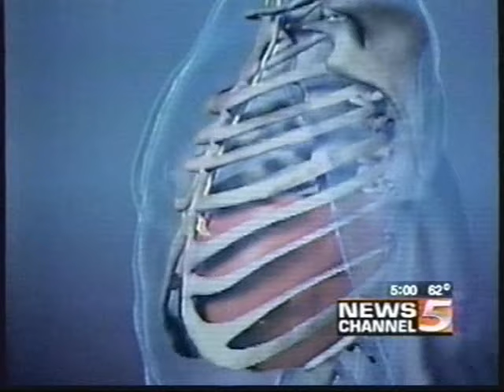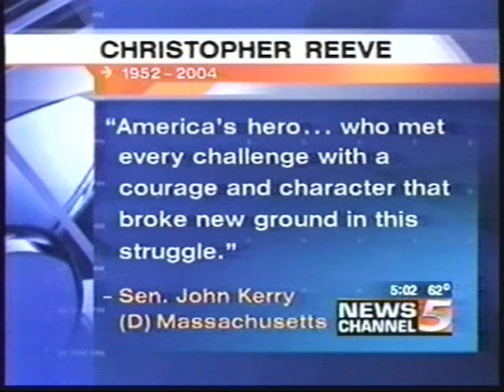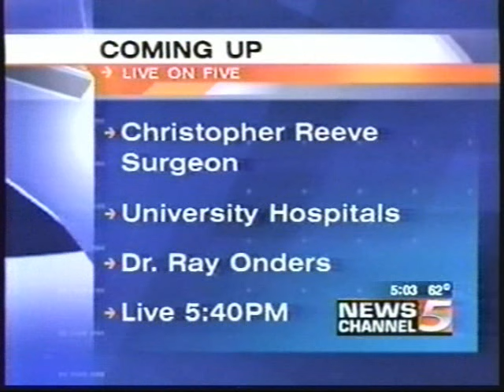The Death of Christopher Reeve - Oct., 2004 - from the CBS Evening News & WEWS, Cleveland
From Oct. 11, 2004, here is some news on the death of actor Christopher Reeve, as taped from the CBS Evening News with Dan Rather, and from WEWS, Ch. 5 in Cleveland.